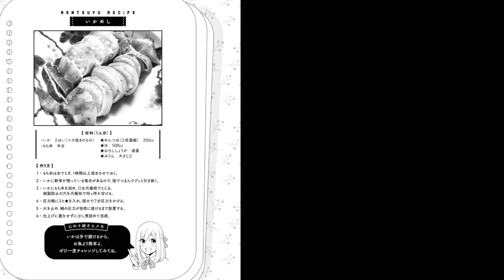【漫画飯再現料理】『めんつゆひとり飯』簡単イカめしと『パスタの流儀』スパゲティ・アル・ネロ・ディ・セッピアを再現します。漫画飯再現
【漫画飯再現料理】イカスミパスタとイカめし　二大有名だけど　絶対家庭で作らないイカ料理を簡単再現！

©️めんつゆひとり飯/瀬戸口みづき
©️パスタの流儀/才谷ウメタロウ／花形怜

何点かの漫画の画像を加工し
引用させて頂いております。
当方は作品への愛が強すぎて
漫画の面白さを更に
多くの人に伝えたくて

食材の持つ栄養素や酵素を利用して
様々な料理研究をします。
漫画飯を考察再現したり
皆さんが　健康で　勢力的に動ける
幸せの為のバイタルレシピを考案する為の
研究をしていきます。

【叶えたい　3つの夢】
①20万人に1人の特殊な病気で摂取した油が
肝臓で石になってしまい
定期的に石の除去手術をしなければ
行けない妻を持ち
日々　脂質制限のメニューを考えてます。
糖質制限などは、あっても脂質制限は無いので
いつか　脂質制限のレシピ本や
レトルト食品を出して
妻と同じ病気で　食事で困っている人を救いたいと

②台風の影響とコロナで
一時閉店して新しい場所へ移転計画が
頓挫してしまった
チャップマンというお店を再建するか
その魂を引き継いだ新店舗を出す

③大好きな漫画ONE PIECEの系列YouTubeとして
ありったけの夢と趣味をを
詰め込んだ　チャンネルで
いつか　尾田栄一郎先生公認の
【ニューカマー拳法奥義　99のバイタルレシピ】本出したいですね。